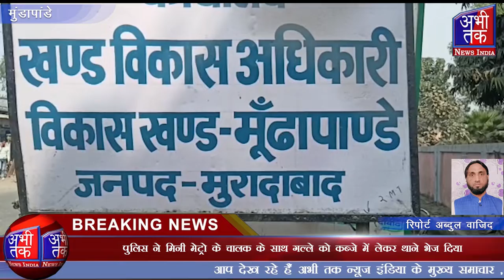पुलिस ने पकड़ा संदिग्ध परिस्थितियों में गल्ला | Abhi Tak News